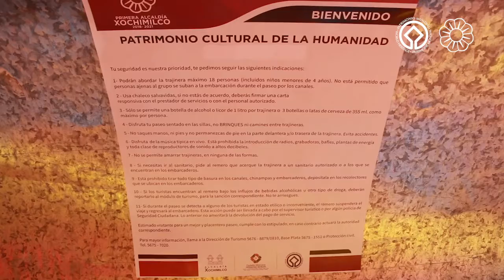Entrega de más de 100 chalecos salvavidas en Cuemanco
Entérate Para el beneficio y seguridad de vecinos y visitantes, entregamos más de 100 chalecos en el embarcadero Cuemanco. Seguimos trabajando para mejorar el servicio turístico en nuestro Xochimilco.